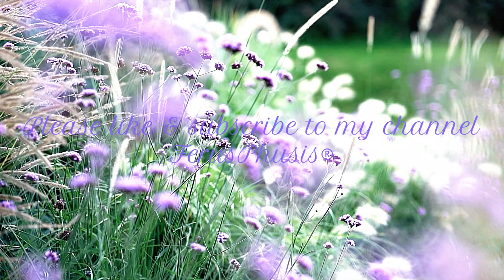Welcoming early spring: HD Beautiful Nature & Piano Music For healing, meditation, sleeping,studying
Relaxing with Nature Sounds and Beautiful Piano Music
For healing, soothing, meditation, sleeping, stress relief, studying, and/or relaxing.